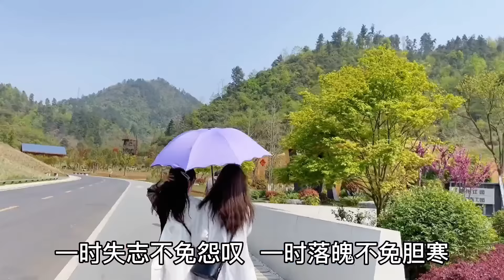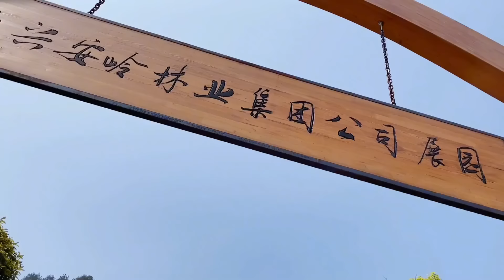贵州小蓉儿 《爱拼才会赢》 “好久以前的视频了， 太好听！再能看到这个视频， 高兴极了！多谢！ 於～首尔 ——ZHEYUN LIANG ”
*蓉儿开设了新的频道，与大家分享蓉儿在大排档点歌、街头路演的生活，欢迎朋友们关注
*蓉儿会用心唱好每一首歌，用心对待每一个人！